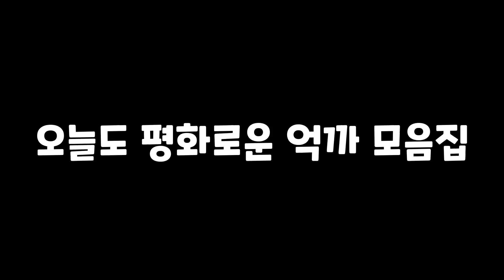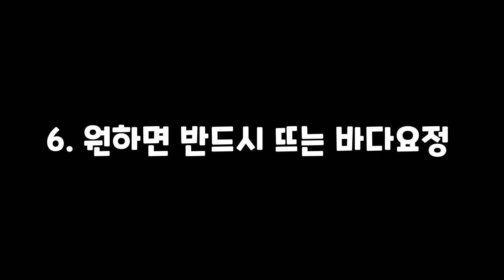저보다 운 없는 사람..?